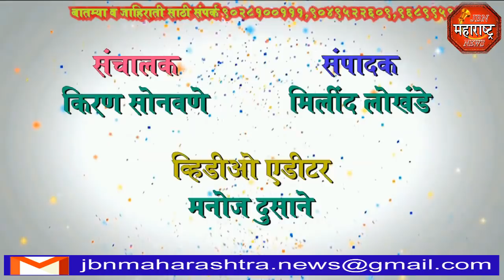jbn maharashtra news jalgaon